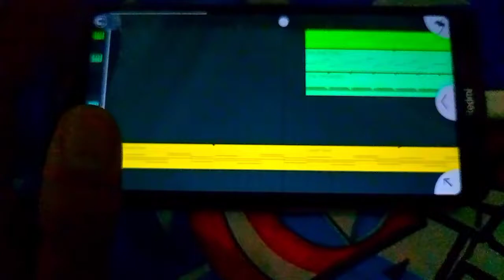DJ KAMI DARI REMIXER INDONESIA || LAGI RAME DI TIK TOK🔥 || VIRAL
REMIXER BY : DJ SOPAN
SUMBER VOCAL : UCIL FVNKY
STYLE : ASAL ASALAN
APK : FL STUDIO MOBILE

SELAMAT MALAM TAHUN BEROO 🔥🔥